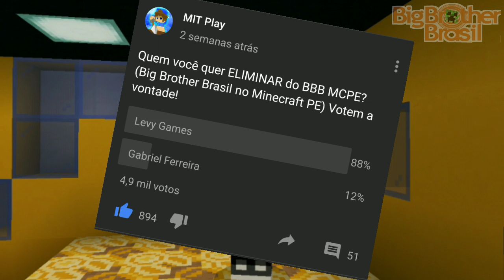A GRANDE FINAL? VENCEDOR do BBB? - BBB MCPE